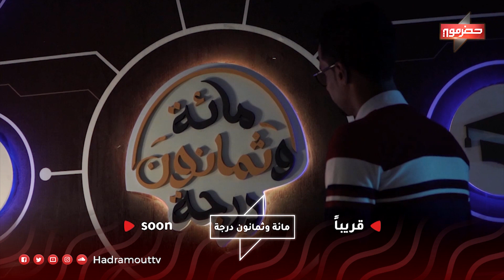برومو برنامج : مائة وثمانون درجة ( قريباً على قناة حضرموت الفضائية )